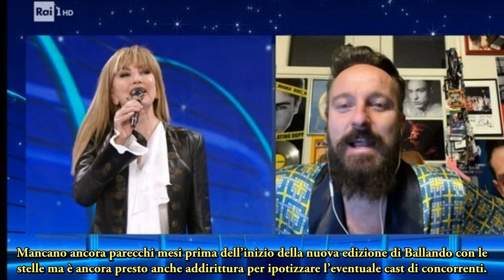Ballando con le stelle 2023: “Novità clamorose”, Milly Carlucci cambia tutto